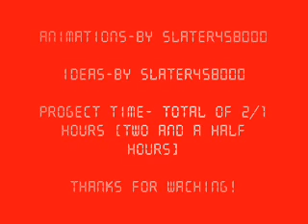H-RUNNER3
read- just since i havent uploaded anything in just what seems like about a month, iv'e decided to put something soo here it is.     song-o-zone desper tine. DISCLAIMER-I DO NOT OWN DESPER TINE AND/OR SOME OF THE AUDIO IN THIS VIDEO. wach till 1:00   AN RGCTT3 PRODUCTIONS!!